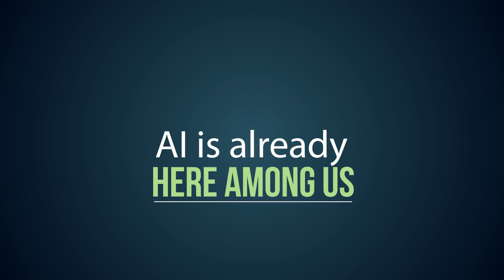What Is AI? | Artificial Intelligence For Beginners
Do you want to learn what AI is really all about? You want to know more about Artificial Intelligence, then this is right place. I really hope you'll enjoy this video.